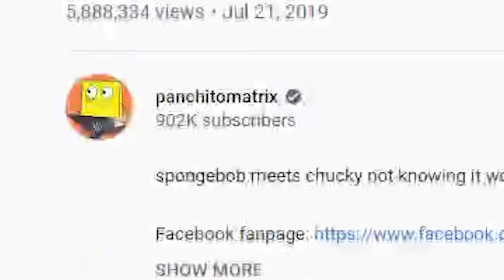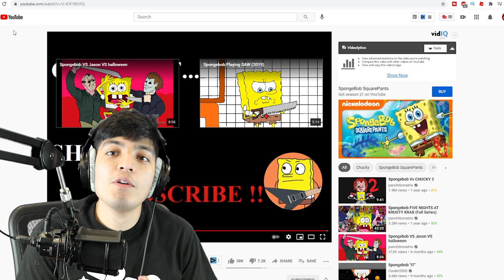SPONGEBOB VS CHUCKY *SCARY*